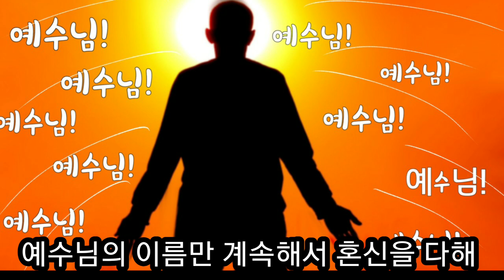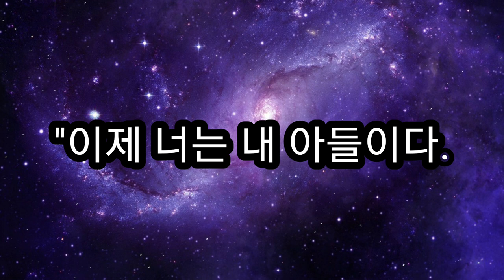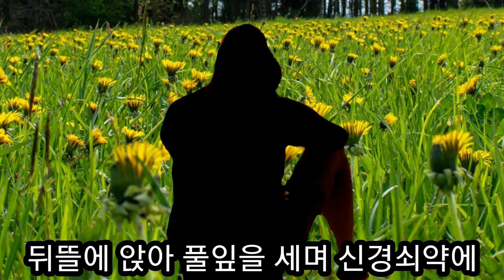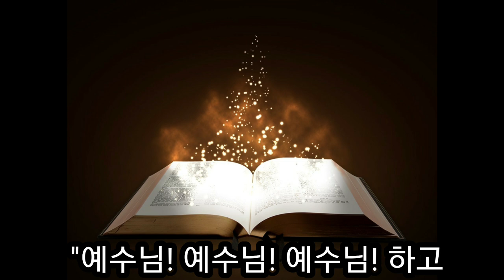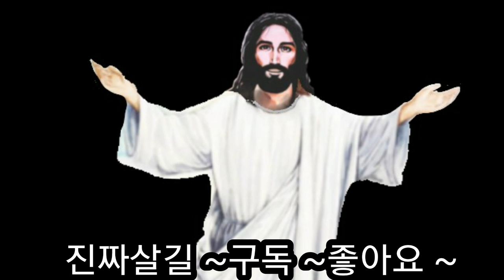예수님 이름만 부르다가 정신질환을 치유 받은 래리 리 목사님 간증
정신병원에서 미쳐가고 있었던 소년은 오직 예수님 이름만 계속해서 불렀을때 치유 받고 나서 박사가 되고 목사가 되신 래리  리 목사님의 놀라운 간증입니다.